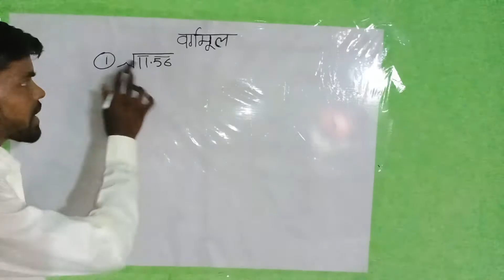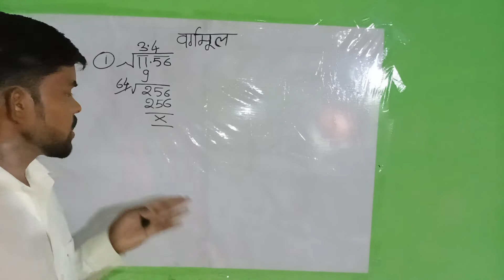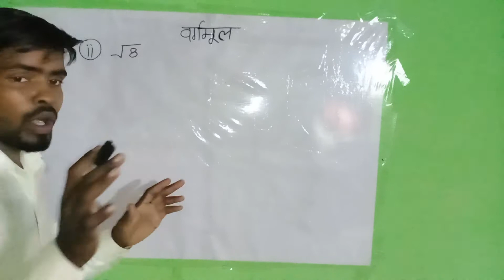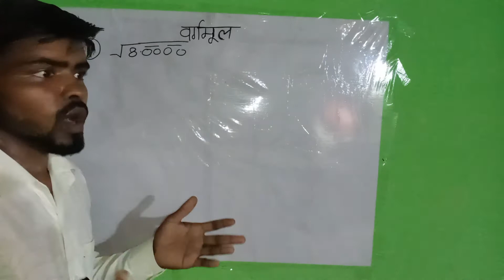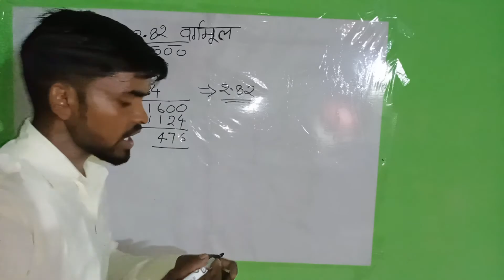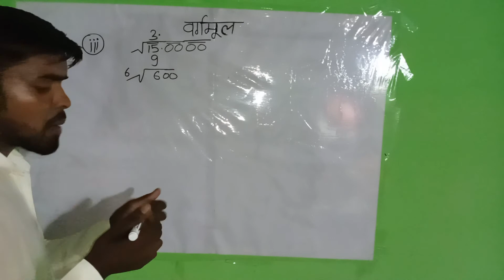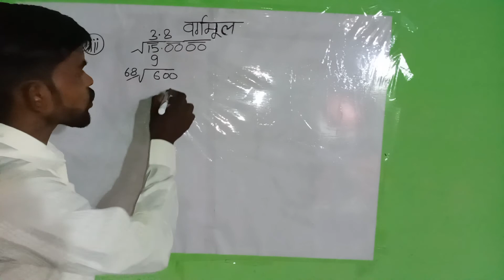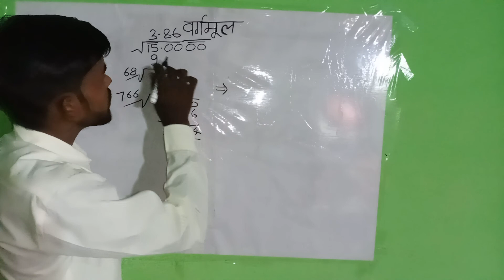दशमलव वर्गमूल (point square root) video 3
आसानी से दशमलव के वर्गमूल
Point square root
दशमलव के वर्गमूल कैसे निकालें
find the point square root
Square root nikalne  basic trick
Aasan trike se point square root nikalne ki basic trick
Square root kese nikalen
Point  square root  nikalne ki vidhi
Point square root nikalne ka achha tarika
Point square root nikalne ka simple tarika
Point square root ko hal karne ka aasan tarika